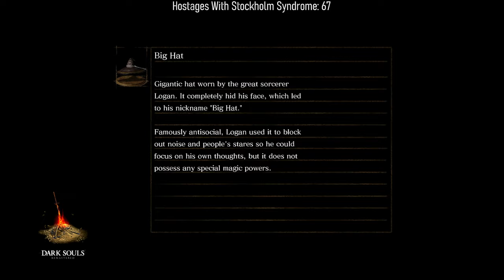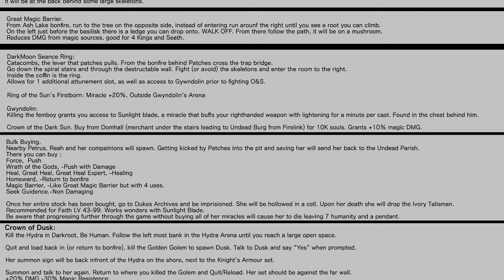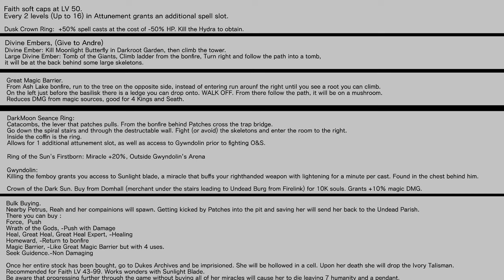Sens Fortress Is A Living Nightmare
Can You Beat Dark Souls Remastered With Only Miracles? (Kinda) Part 2